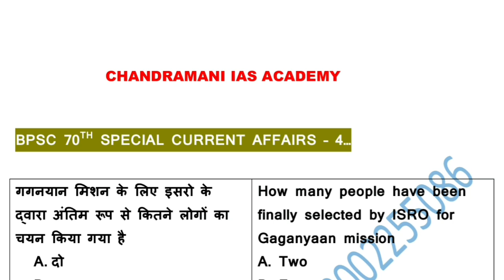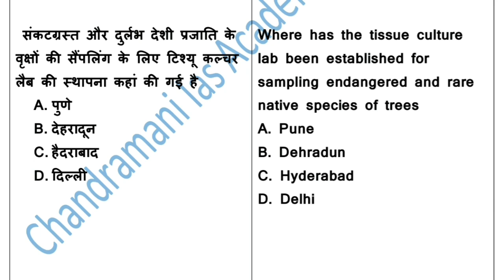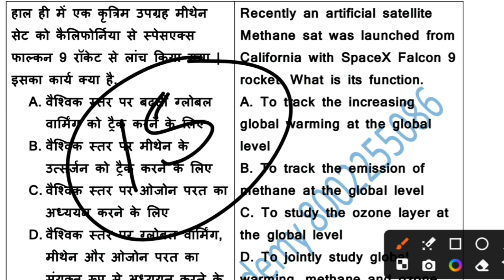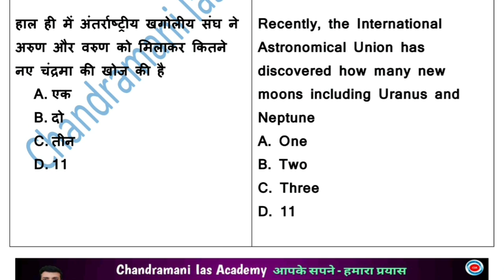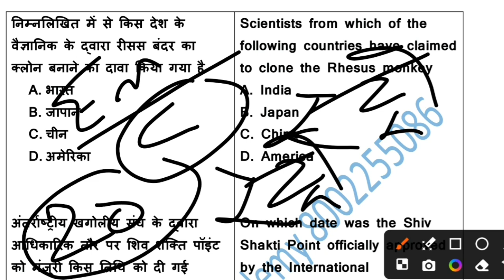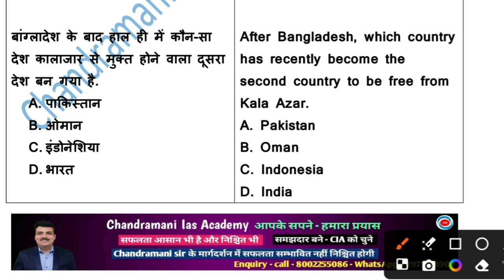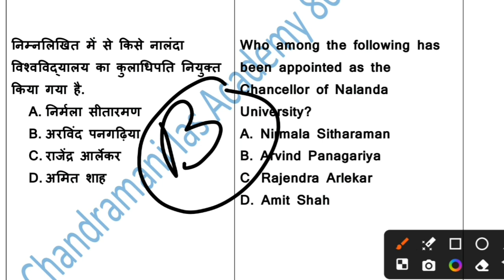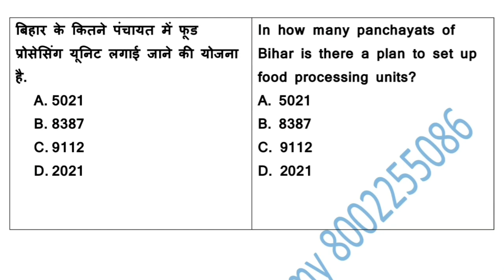BPSC 70th PT Current Affairs - 4 - केवल महत्तवपूर्ण सवाल - Download free Pdf from App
Ready for BPSC 70th PT - Current Affairs - 4 - केवल महत्तवपूर्ण सवाल - Download free Pdf from App

bpsc 70th current affairs chandramani sir
bpsc current afairs 2024
bpsc current affairs
bpsc current affairs marathon
bpsc 70 current affairs 2024
bpsc 70th current affairs 2024
bpsc 70th cutoff
70th bpsc current affairs strategy
bpsc 70th vacancy
bpsc 70th notification 2024
bpsc 70th prepration
chandramani ias academy
cia
chandramani sir